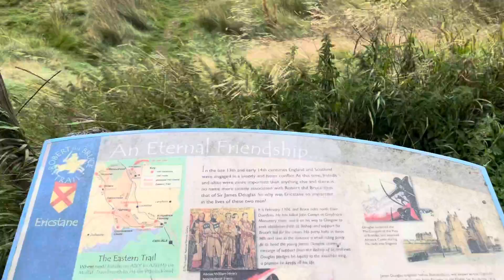Scotland, UK Road Trip 2022